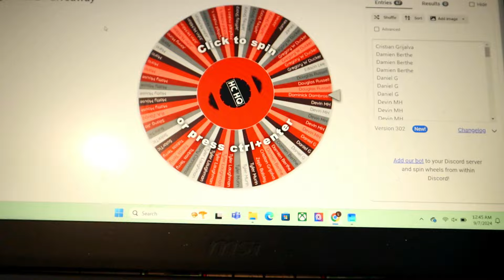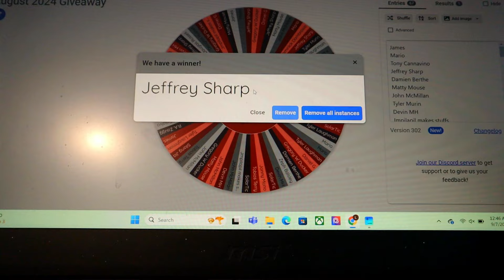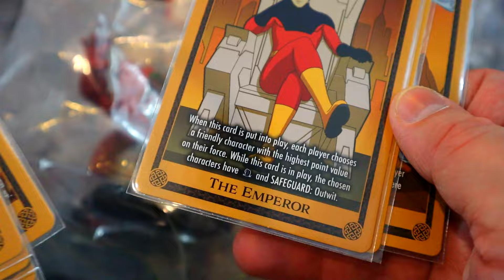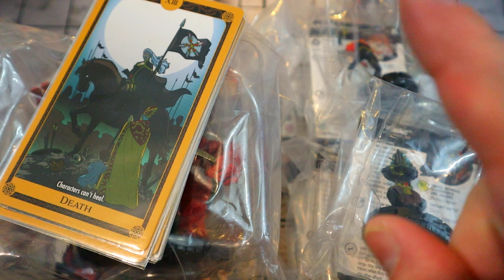Heroclix Headquarters August 2024 Giveaway Winner!